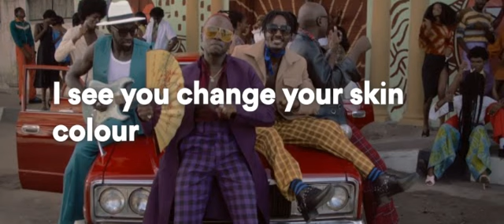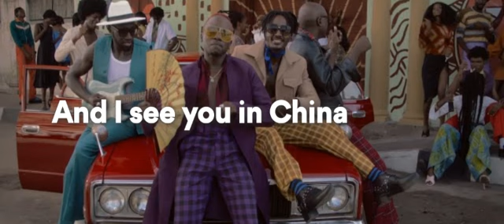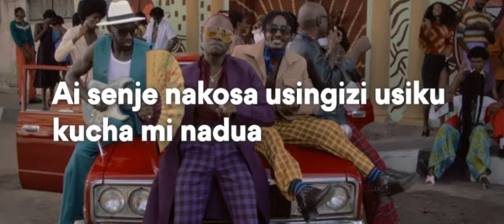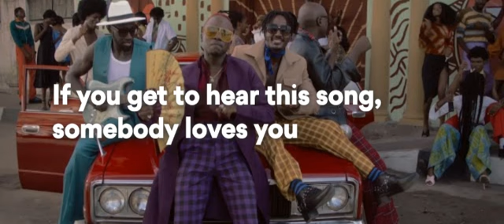Sauti Sol - Suzanna Lyrics